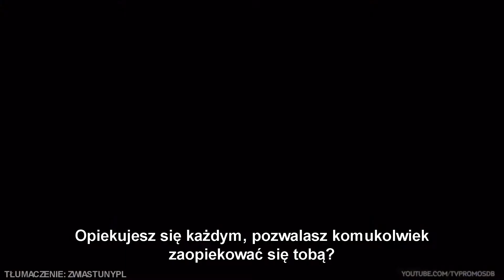Quantico - 1x02 (America) - Zwiastun [Napisy PL]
W tym sezonie Quantico: odkryj fascynującą tajemnicę i bądź o krok bliżej prawdy. Quantico, nowy odcinek w niedzielę na ABC.